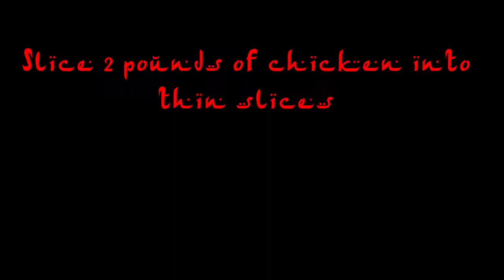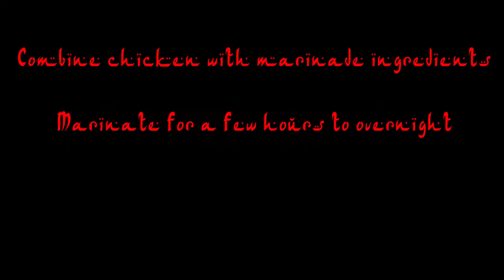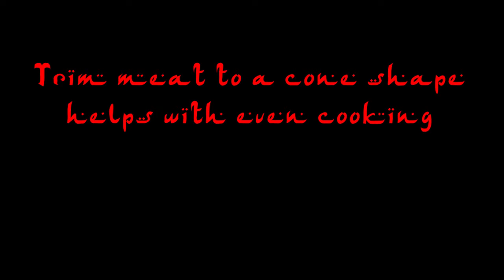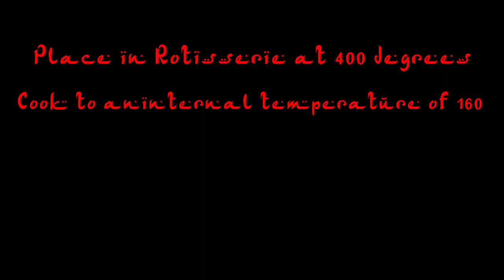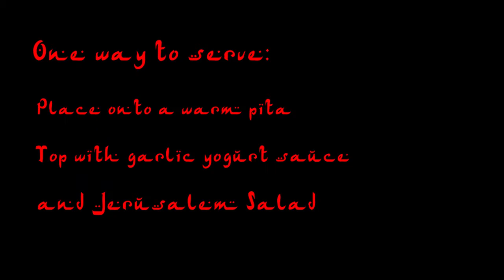Chicken Doner (Kebabs)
An average Iowa guy shows how to make chicken Doner.  This is a Turkish dish which is very popular throughout Europe.  In other countries it is sometimes called shawarma.  Different meats can be used, but I used chicken this time.  The video shows a vertical rotisserie in use, but you can just as easily make these on kebab skewers over the grill.